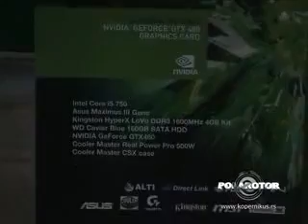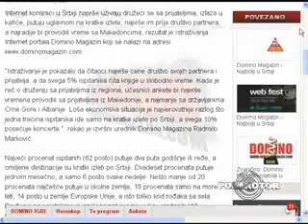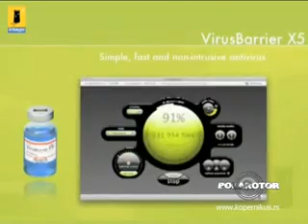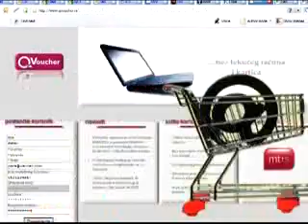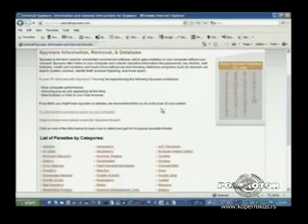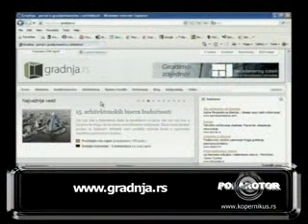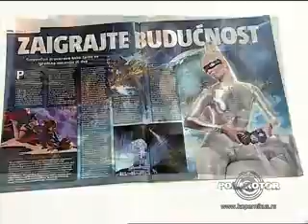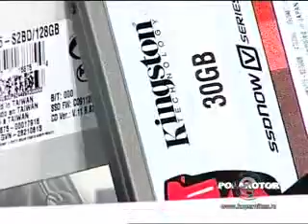Polarotor 817 / 28.04.2010.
Emisija polarotor se emituje svake srede u 19h na TV KCN 1
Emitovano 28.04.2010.